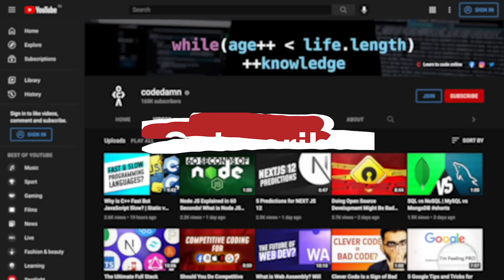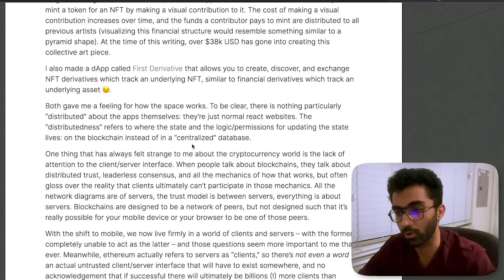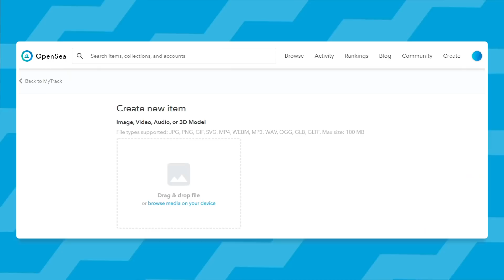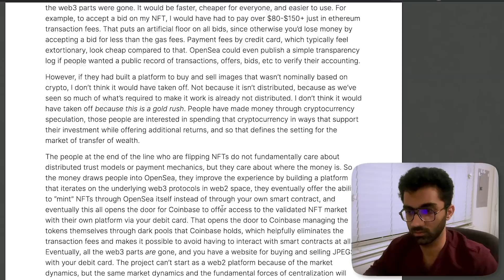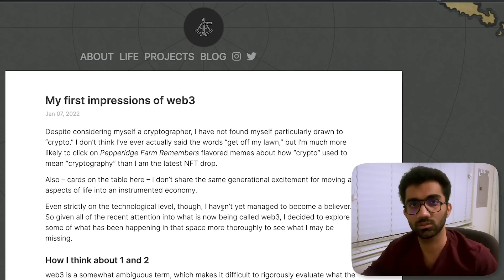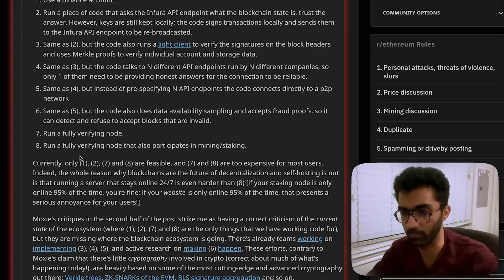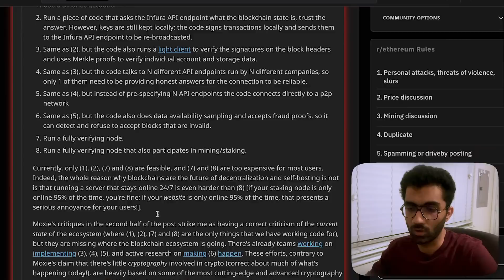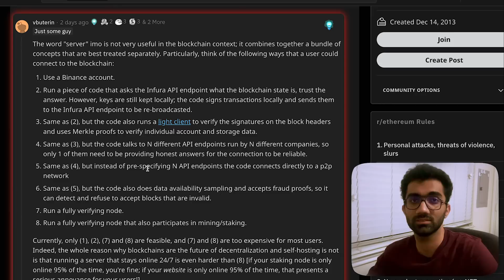Why Web 3 Is Still Not Decentralized?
In this video, we'll be discussing a very interesting conversation between the founder of Signal app, Moxie Marlinspike, and the founder of Ethereum, Vitalik Buterin, on Web3 impressions and all the challenges being encountered in the field of Web3.